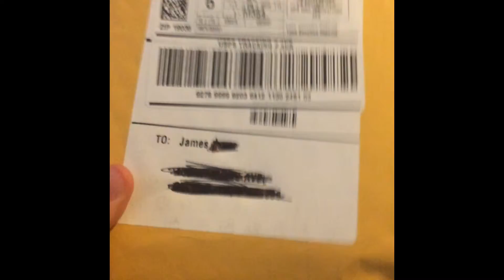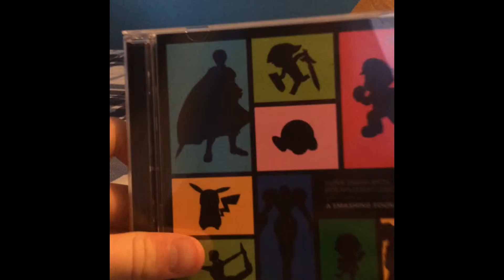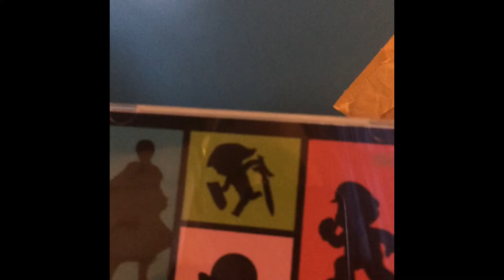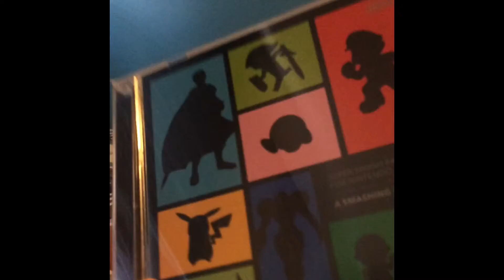James' Intro to the Channel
Yo what's up guys I'm James aka XenoGalaxy and today I'm here to introduce my self to our group channel AceticGames.